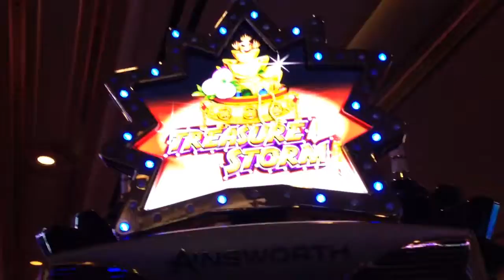888 blue dragon line hit at max bet